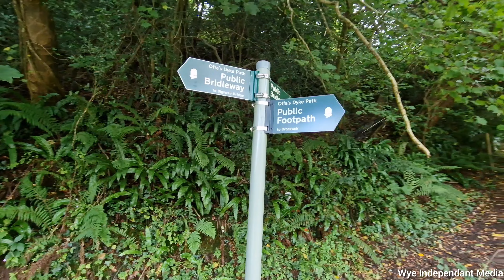The Wye footpath between Brockweir Bridge and Bigsweir Bridge!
Today we take a look at the Wye footpath between Brockweir Bridge and Bigsweir Bridge, a fantastic route through Landogo! Wye Valley.